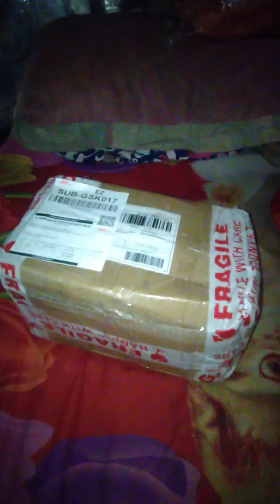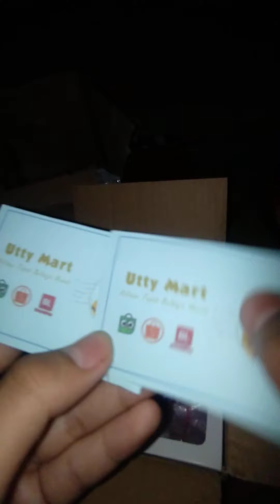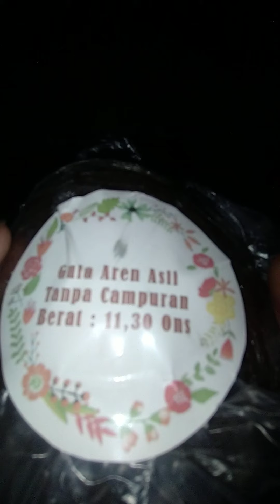UNBOXING Gelang alumunium-gelang custom ukuran bentuk,gula aren